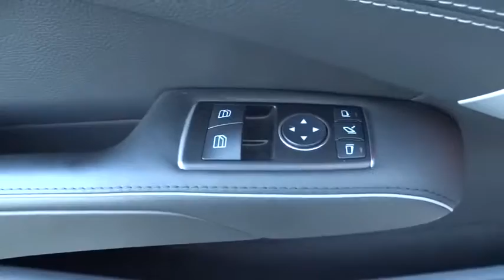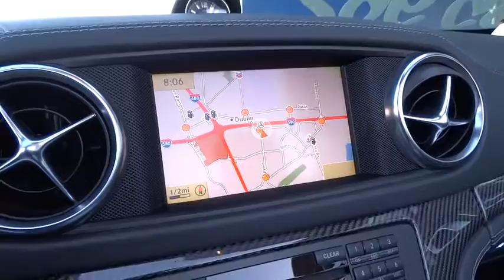2013 Mercedes-Benz SL-Class Pleasanton, Walnut Creek, Fremont, San Jose, Livermore, CA 28599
2013 Mercedes-Benz SL-Class
2013 Mercedes-Benz SL-Class SL63 AMG - Stock#: 28599 - VIN#: WDDJK7EAXDF010908